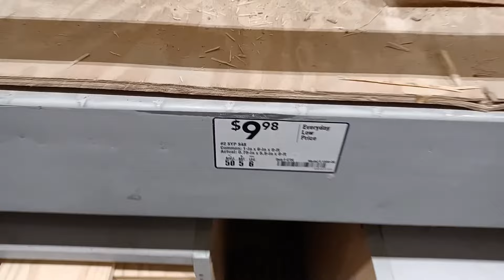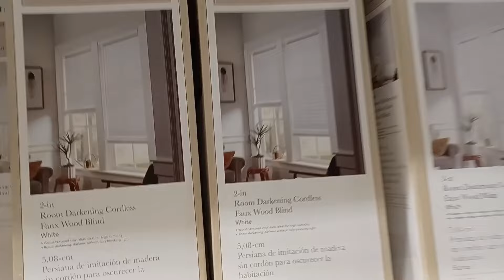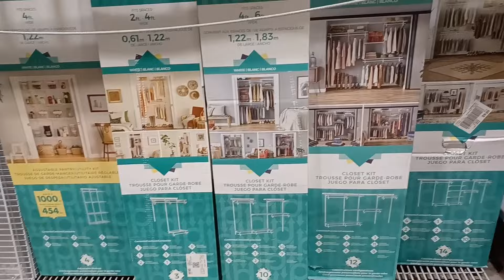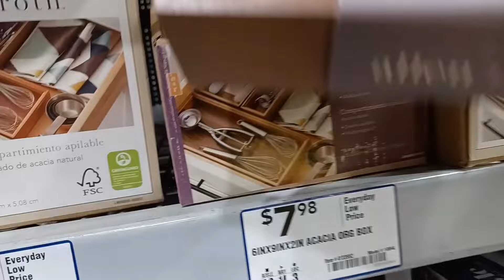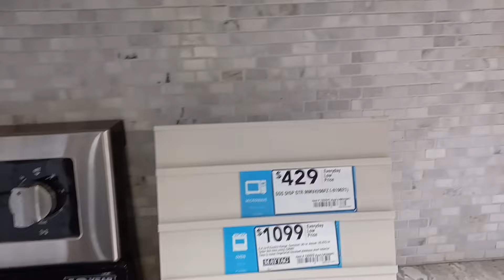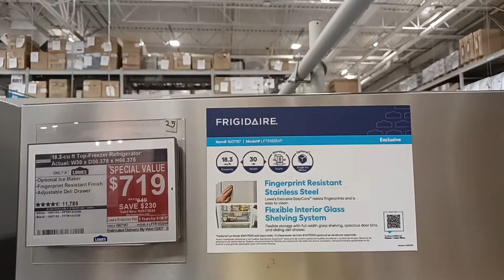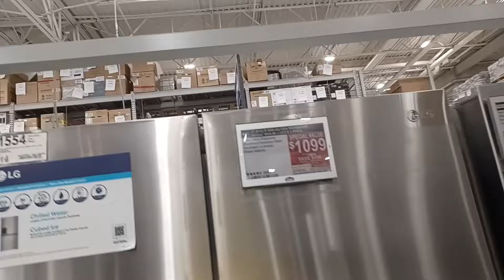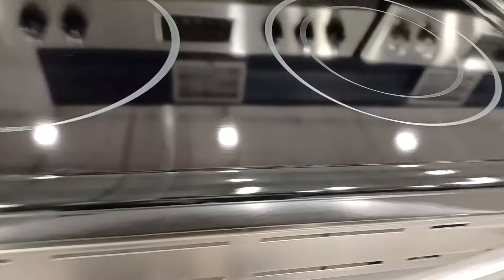СТРОИТЕЛЬНЫЕ МАТЕРИАЛЫ. МАГАЗИН ХОЗЯЙСТВЕННЫХ ВЕЩЕЙ В АМЕРИКЕ.